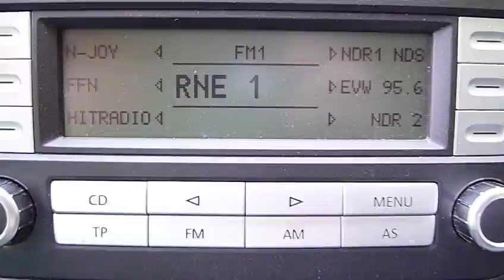FM-DX 21.07.2011 - RNE R.Nacional Madrileños on 88,2 via ES in NW-Germany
QTH: Geeste/Emsland (52°36'N/7°16'E)

RNE R.Nacional Madrileños on 88,2 MHz from Madrid/Torrespaña
distance Geeste - Madrid/Torrespaña: 1.588 km
RDS: RNE_1___